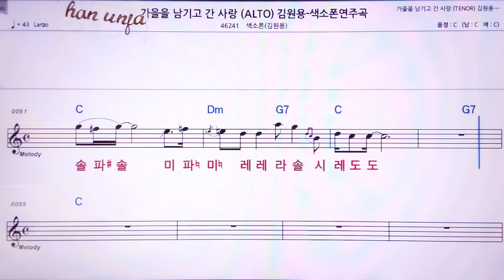💖가을을 남기거 간 사랑 /(계명 가사 동시) 김원용 색소폰 👍MR,노래방, 악보, 코드,Karaoke With Sheet Music